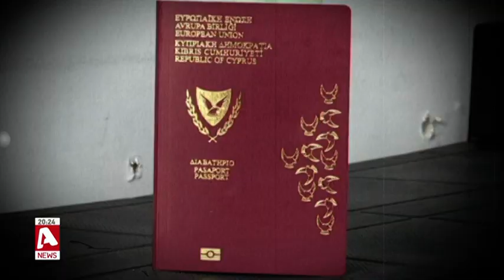Ανάκληση υπηκοοτήτων από 39 επενδυτές και μέλη των οικογενειών τους